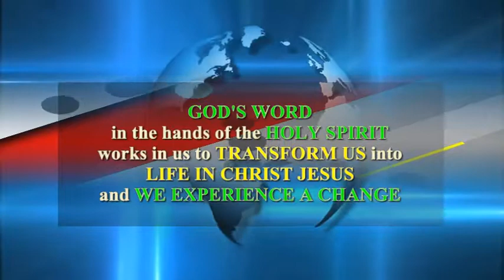GIANT EXPOSED | REAL LIFE EXPERIENCE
WHAT I SAW HAPPENED TO ME INSIDE THIS CHURCH (GNCM)!!!

During a GNCM Wednesday Service, while the choir was ministering, Madam EDIAGE and her children were passing by the road infront of the church, captivated by the Holy Spirit through the music, her daughter started dancing and ran inside the church. Madam Ediage had no option but to join her daughter and fellowship. During prayer, when the man of God; Apostle Paul M.E approached her and laid his hands on her, madam Ediage says she saw a mighty demonic giant come out from her body and immediately, the heaviness she had always felt inside her disappeared and she felt light and relieved. When she returned home, she realised that she could no longer act in anger as she usually did. She had been totally set free. God has many ways to lead us to our salvation, healing, deliverance and breakthrough. For Madam Ediage, It was through her little daughter. As you open your heart in faith and follow the Holy Spirit's leading, you shall receive liberty in Jesus' name!

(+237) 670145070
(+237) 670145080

Remain Blessed